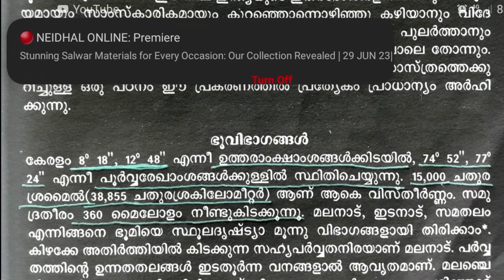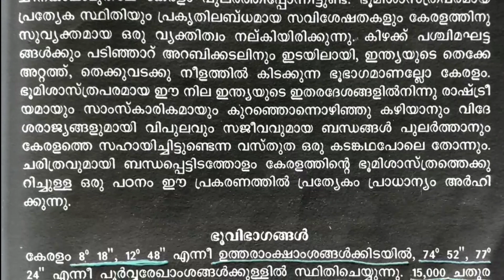കേരള ചരിത്രം എ ശ്രീധരമാനൻ -1